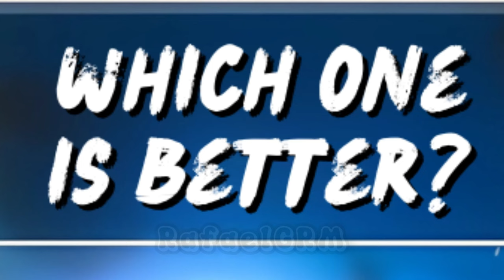I DELETED Stumble Guys AFTER THIS !!!!! 😤🤬😤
🎮 - Stumble Guys

stumble guys
Golden Sensei
Diamond Demon
Dark FireFist
Stumble Guys Special Twister Skin
stumble wheel
mythic
free mythic skin
yinyang wheel